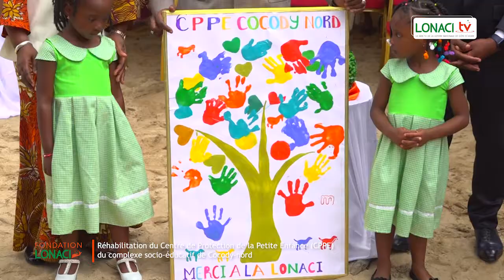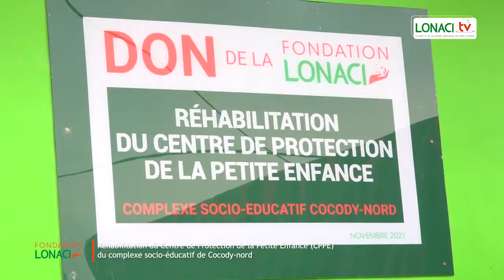Réhabilitation du centre de protection de la petite enfance du complexe socio-éducatif Cocody-nord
Réhabilitation du centre de protection de la petite enfance (cppe) du complexe socio-éducatif de Cocody-nord